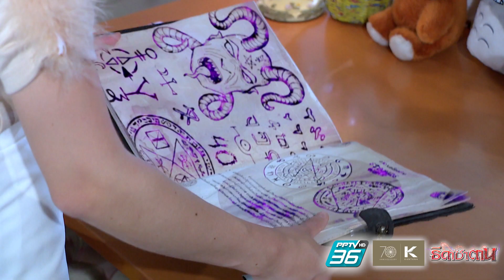พลังจงออกมา | Highlight ธิดาซาตาน ep7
ทุกวันจันทร์-อังคาร เวลา 21.30 น. ทาง PPTV HD ช่อง 36 PPTVHD36​​ ช่อง36​​ ละครช่อง36สนุกเข้มเต็มจอ​​